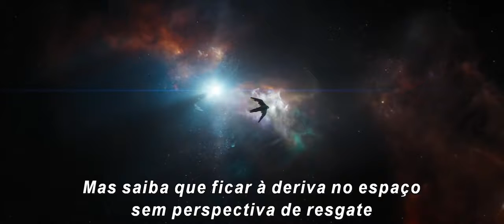Vingadores : Ultimato trailer ( LEGENDADO )